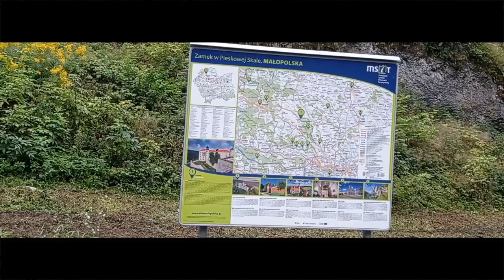Sport ponad podziałami - Ojców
Projekt dofinansowany ze środków budżetu Państwa w ramach programu "Sport dla wszystkich"
Centrum Rozwoju i Pasji w Lewinie Brzeskim
Fundacja Wspierania Rozwoju Rodziny "Felix"